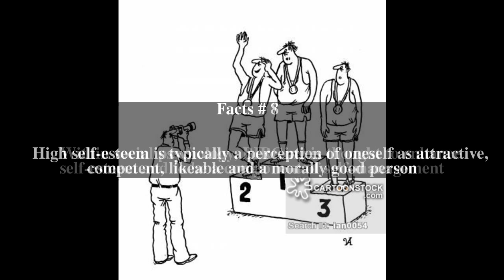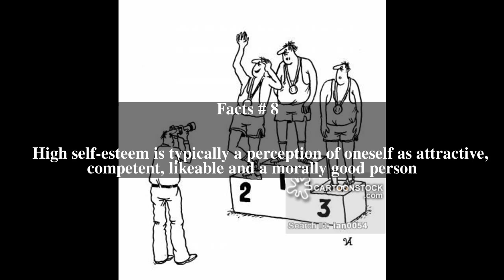Basking in reflected glory Top # 11 Facts